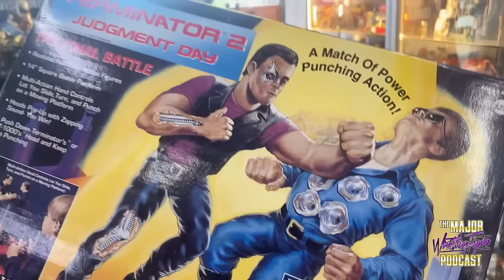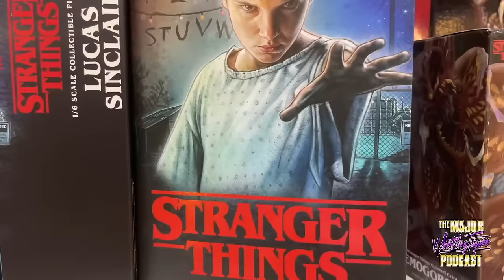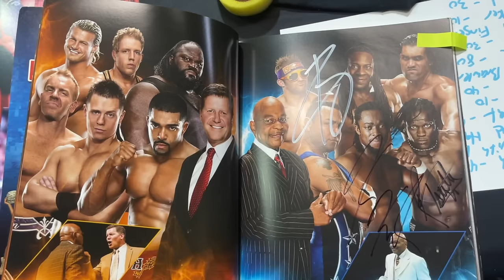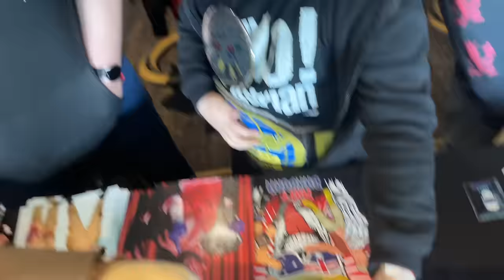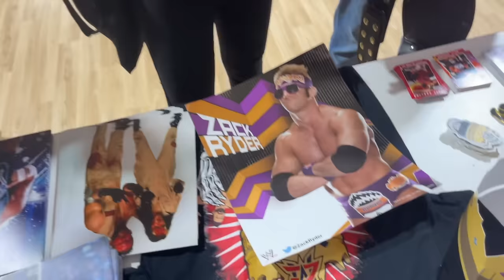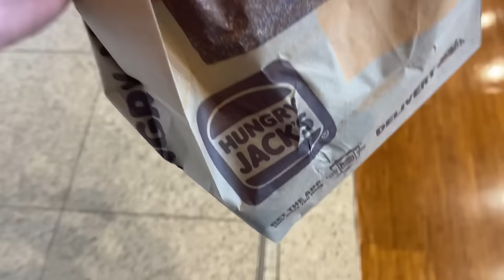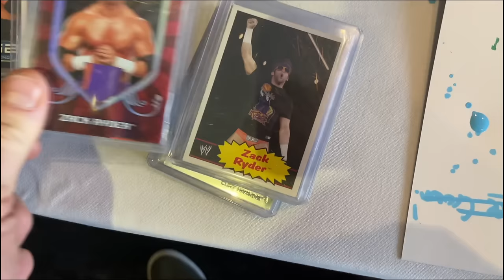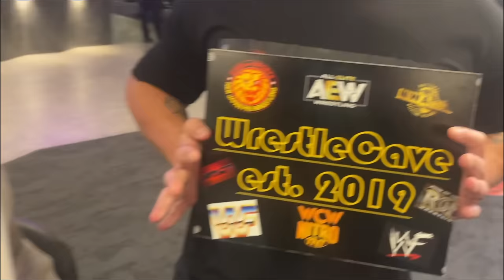I wrestled 5 matches in Australia and then this happened...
Matt returns to the land down under for an epic seven day tour for World Series Wrestling, a cool fig hunt, sick matches, and some nandos!!